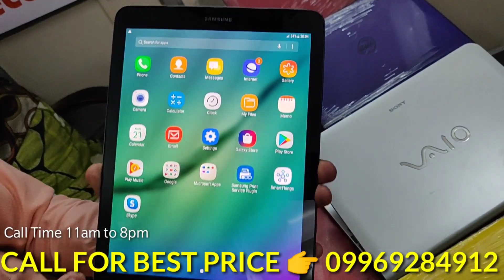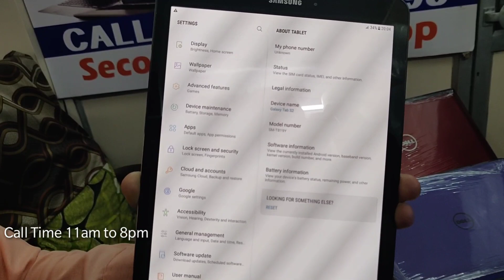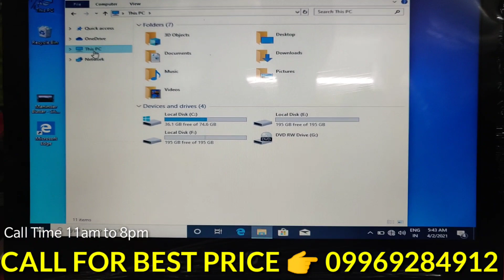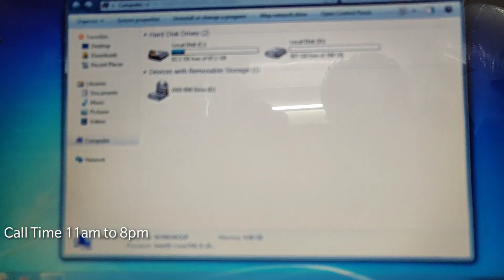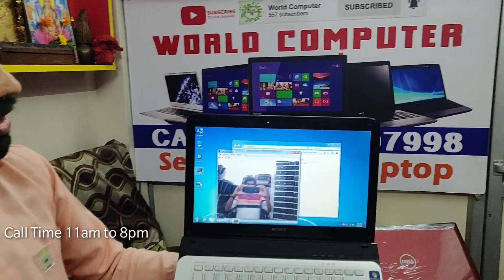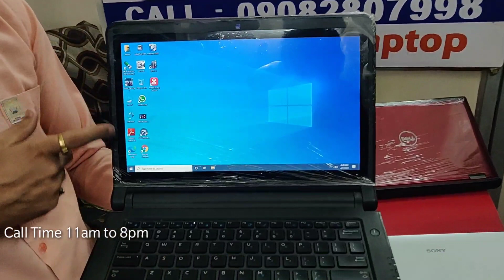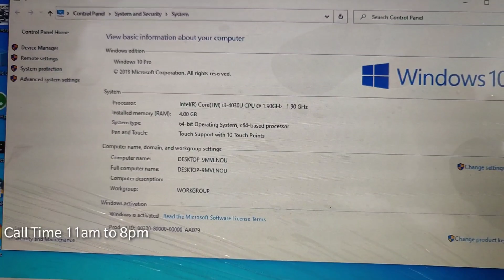Samsung Galaxy Tab - Laptop | CHEAPEST LAPTOP MARKET | SECOND HAND LAPTOP MARKET WHOLESALE PRICE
Yellow HP Laptop
Intel CORE i5 7th Generation / 4GB /500gb 14" ( Price Call )

Sony
Intel CORE i5 2nd Generation 4gb /500gb 14" ( Call For Price )

Dell 3340
Intel CORE i3 4th GEN 4gb /500gb 14" Touch Screen ( Call for Price )

Dell Red Colour
Intel CORe i3 2nd GEN 4gb/500gb 15.4" ( Call for Price )

samsung galaxy tab s2 3 gb ram 32 gb rom 9.7 inch with wi-fi+4g tablet (black)

second hand laptop in mumbai
second hand laptop in mumbai market
second hand laptop in market mumbai
second hand laptop hajipur second
second hand laptop showroom in binar

2nd hand laptop market in Kolkata
2nd laptop market

YouTube Search